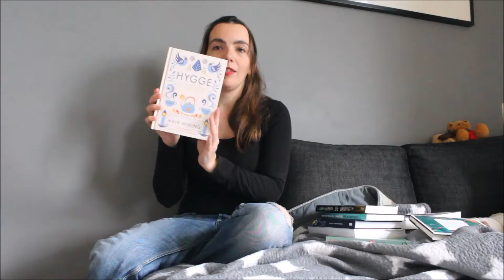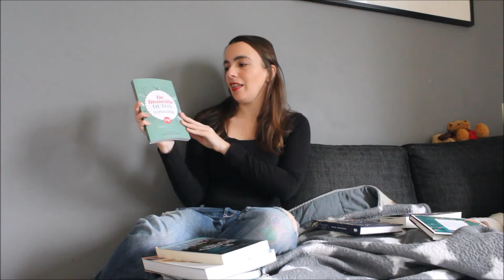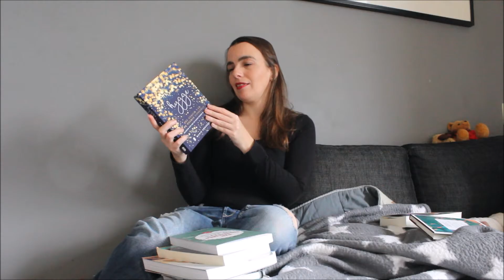in de boekenkast 1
Leuk dat je mijn video bekijkt. Op mijn blog kan je meer vinden over deze boeken.

Wil je meer weten of me volgen dat kan via onderstaande.